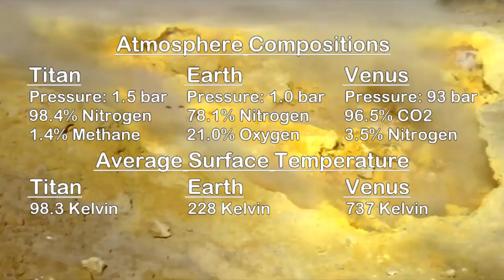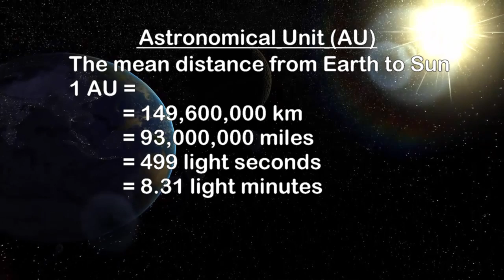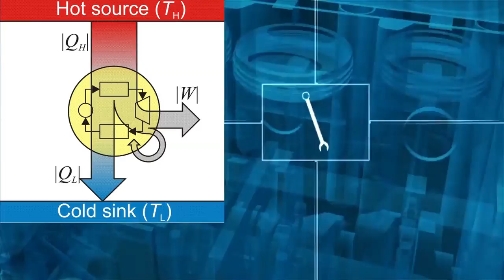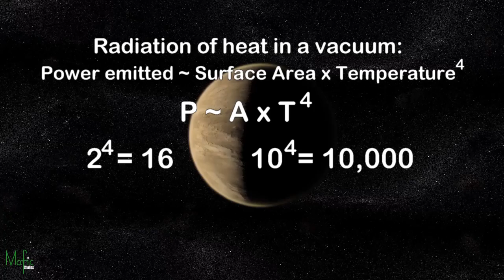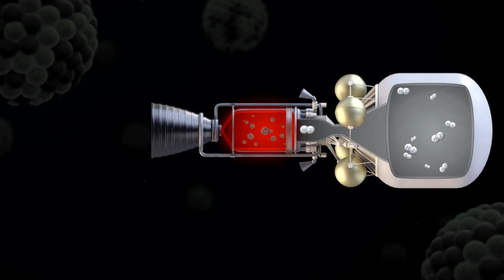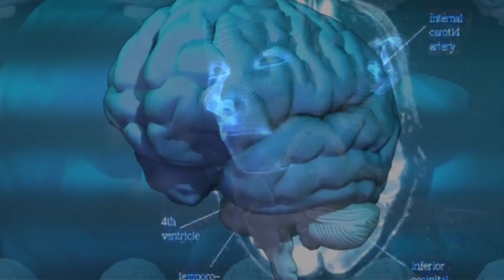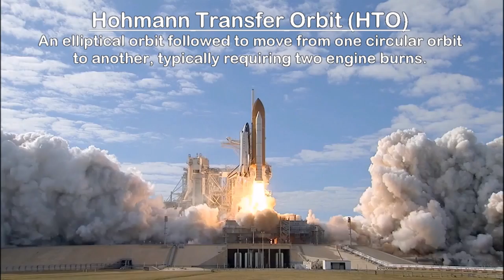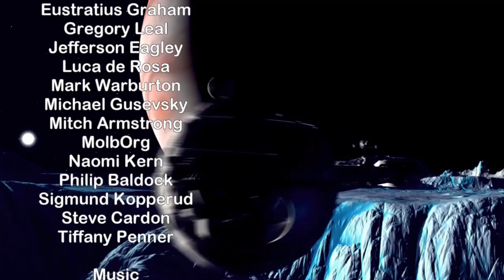Colonizing Titan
Titan is the largest Moon in the solar system, and the only one with an atmosphere. Could it be home to humans in future generations?

Graphics Team:
Edward Nardella
Jarred Eagley
Justin Dixon
Katie Byrne
Misho Yordanov
Pierre Demet
Stefan Blandin

Script Editing:
Andy Popescu
Connor Hogan
Edward Nardella
Eustratius Graham
Gregory Leal
Jefferson Eagley
Luca de Rosa
Mark Warburton
Michael Gusevsky
Mitch Armstrong
MolbOrg
Naomi Kern
Philip Baldock
Sigmund Kopperud
Tiffany Penner